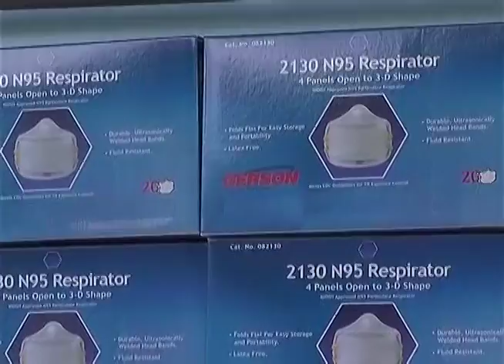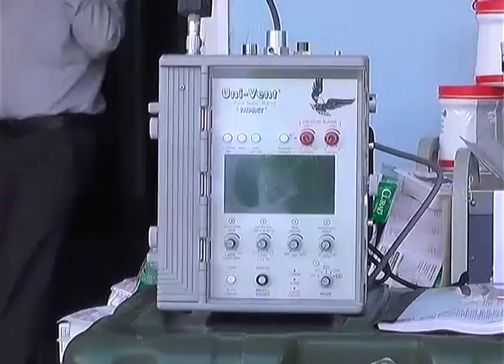ENTREGAN EQUIPO MÉDICO A HOSPITAL NACIONAL DE SAN MARCOS